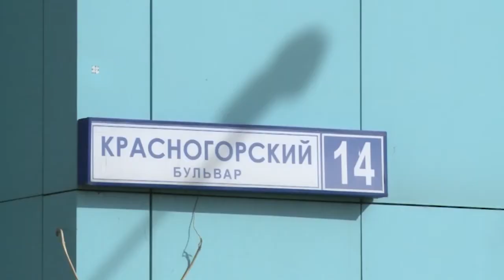Татьяна Витушева оценила работу муниципальных властей по благоустройству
Своеобразный день жилищно-коммунального комплекса накануне провела Главный государственный административно-технический инспектор Московской области Татьяна Витушева. Правда, посетила она микрорайон Павшинская пойма в Красногорске. Многочисленные жалобы на недостаток парковок, благоустроенных дворов, отсутствие детских площадок и зон отдыха для старшего поколения, поступали от жителей в течение нескольких лет и вот теперь наболевший вопрос сдвинулся с «мертвой точки». Эту тенденцию Татьяна Витушева отметила как положительную, и вместе с тем в пример привела Мытищи, как один из лучших муниципалитетов по благоустройству и чистоте.